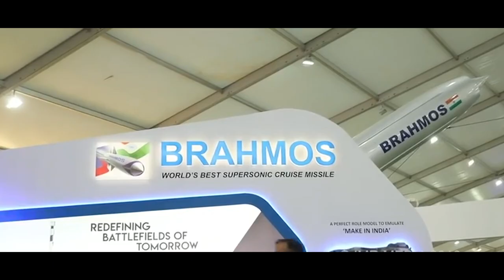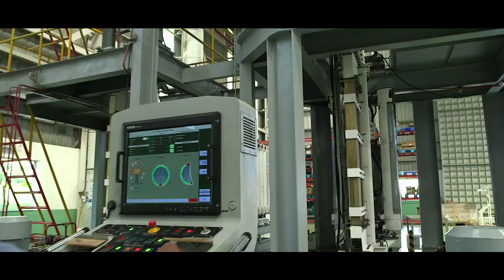UP Defense Industrial Corridor: Making India self-reliant in defense production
The establishment of a Defense Industrial Corridor in Uttar Pradesh was announced by the Prime Minister while inaugurating the UP Investors Summit in Lucknow on February 21, 2018. A total of 6 nodes – Aligarh, Agra, Kanpur, Chitrakoot, Jhansi and Lucknow – have been planned in the Defense Industrial Corridor. In the Aligarh Node, land allocation process has been completed and land has been allotted to 19 firms, who will invest Rs 1245 crore in the node.

The Defense Industrial Corridor of Uttar Pradesh will help in making the country self-reliant in the field of defense production and promoting 'Make in India'.